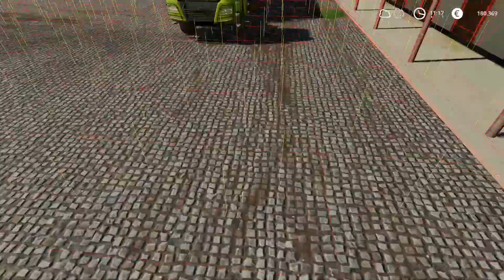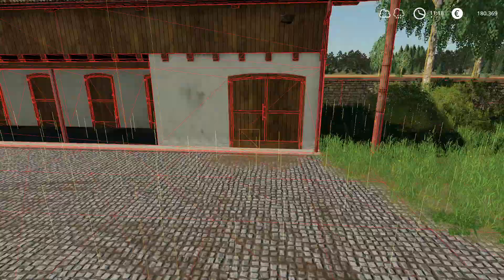LS19 Hof Neumann #091 - Weg von John Deere, hin zu Claas?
Schön, dass du dir mein Video anschaust. Wir hoffen es gefällt dir!
Ich bin Nitrado Partner. Wenn du dir deinen eigenen Server holen willst, kommst du über folgenden Link direkt zu Nitrado

Als Kanalmitglied erhältst du tiefere Einblicke in den Kanal und erfährst als erster von News und co.

Du möchtest dir den LS22 vorbestellen und willst mich unterstützen? Finde ich klasse. ;-) Mit folgendem Link kannst du das ohne auch nur einen Cent mehr zu zahlen:
Vielen Dank!

Du hast den Landwirtschafts-Simulator 19 oder ein DLC noch nicht? Kein Problem! Nutze gerne die folgenden Links und unterstütze mich indirekt. Du zahlst keinen Cent mehr für das Spiel oder eins der DLCs, ich bekomme einen kleinen Teil der Provision.

Viel Spaß
Euer Uwe